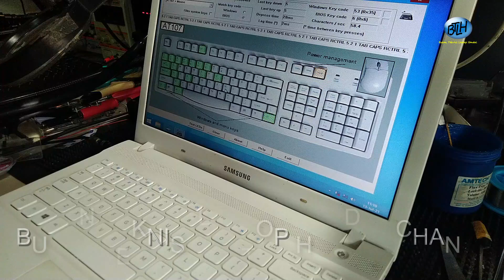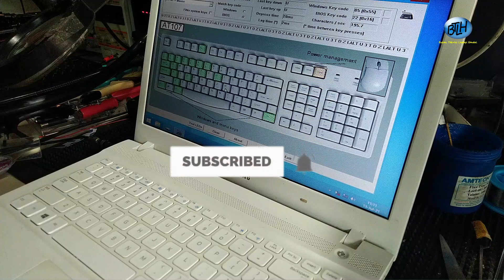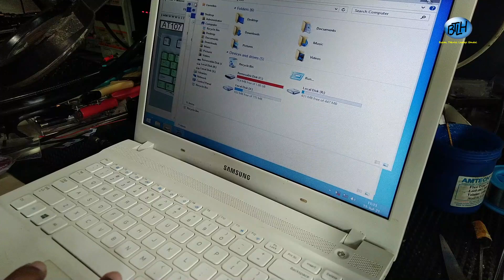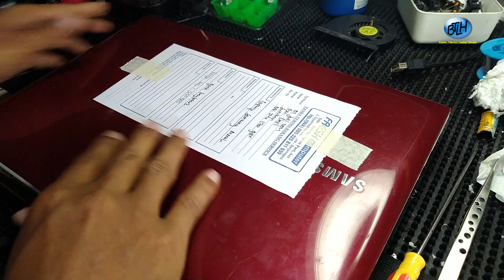memperbaiki keyboard laptop error yang diganti keyboard baru masih error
ingin cepat bisa memperbaiki motherboard, kursus di BTLH saja.
info kursus hubungi WA 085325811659

I hope this channel is useful

catatan : kasus sama belum tentu solusi sama.